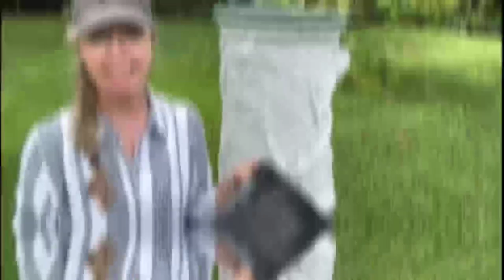Planter Pot Makeover; Elevating Plastic to Fantastic, Part V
From plastic to fantastic. If you're like me and you're fed up with seeing outdated, ugly plastic nursery planters all over your home, and in the trash heap then check out this series! Here we'll show you how to transform your plastic planter pot 2 different ways! Into a beautiful, trendy planter pot as well as a gorgeous table with glass top.  In this video, we're continuing our Nursery Planter Pot Makeover series by elevating our plastic planter pot to fantastic, part V!
 In this video we enhance our plastic planter pot with a white thinset and shop towels as well as old holiday bird decor. With a little bit of "sculpting" our towels  and some simple steps, we'll have a beautiful, vibrant planter pot that will look great in any home or garden.

If you're looking for ideas for home and garden decor, or cheap but beautiful planters, be sure to check out this series! By following these simple steps, you'll be able to create a beautiful planter pot with the Restoration Hardware look.

Below are a few links to products i use. Thank you.

glass round